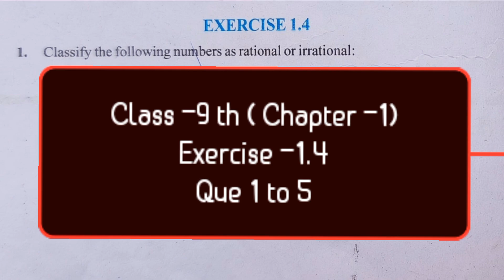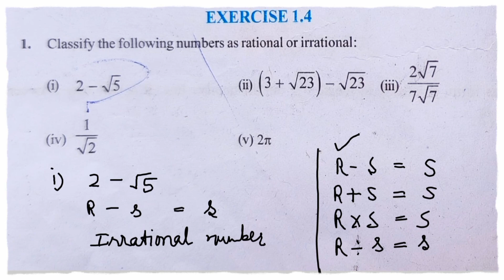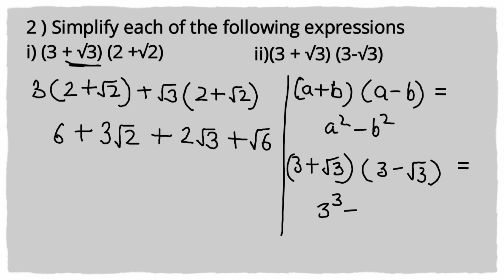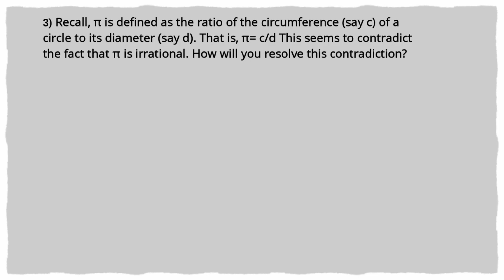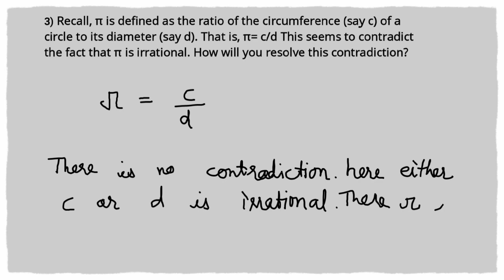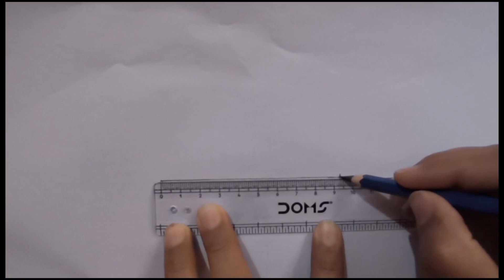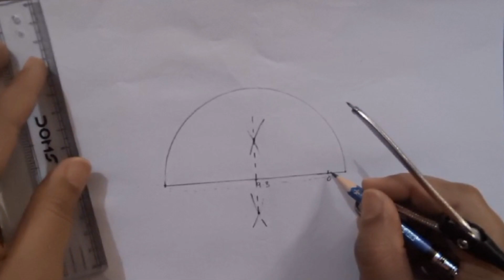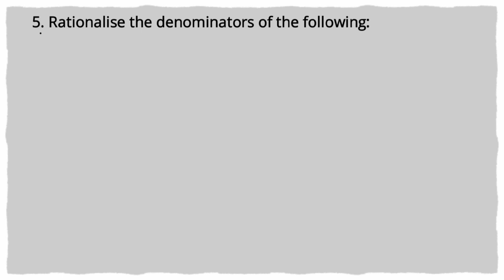ncert maths class 9 chapter 1 ex 1.4 | 9th chapter 1 |√9.3 on numberline |rationalise denominator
represent√9.3onnumberline